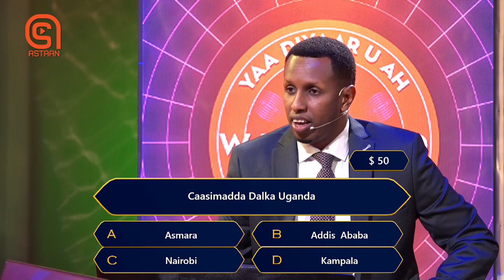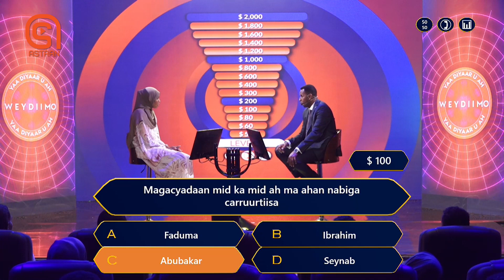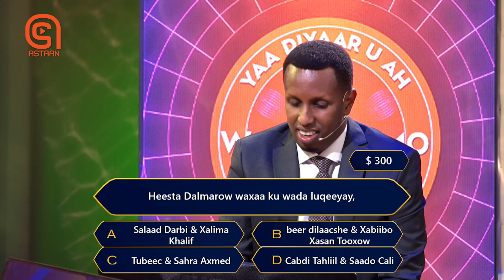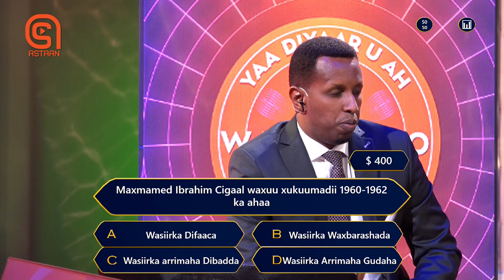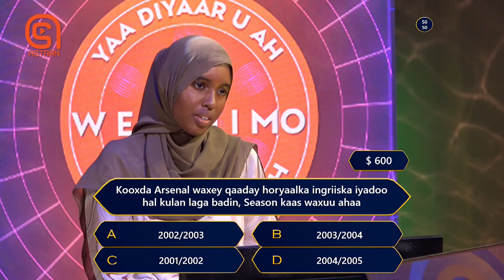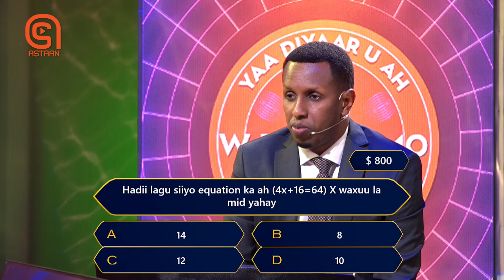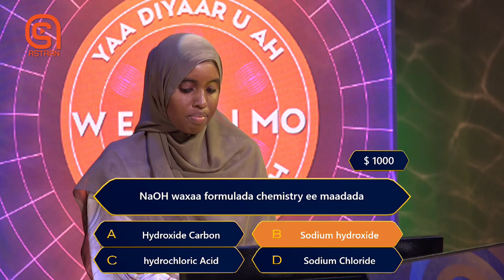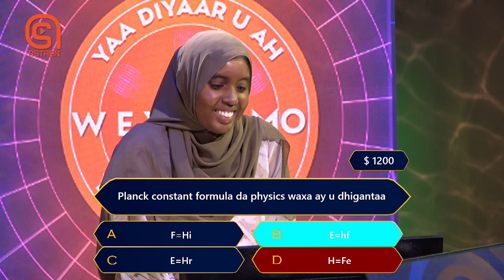Weydiimo Xalqada 19aad Tartan Aqooneed | Astaan Tv 2022